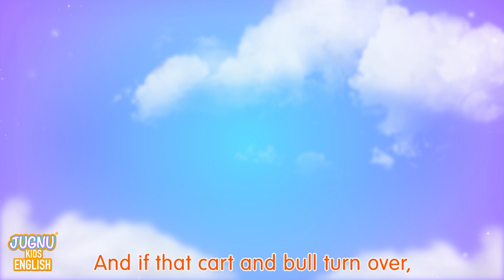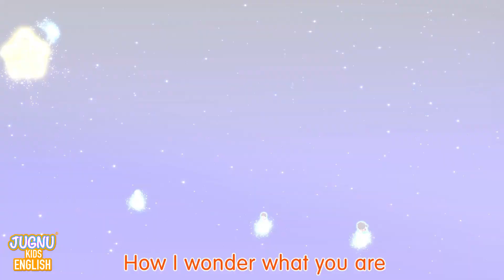ABC Alphabet Song | Kids Songs & Nursery Rhymes By Jugnu Kids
ABC Alphabet Song | Baby Songs | More Kids Songs & Nursery Rhymes